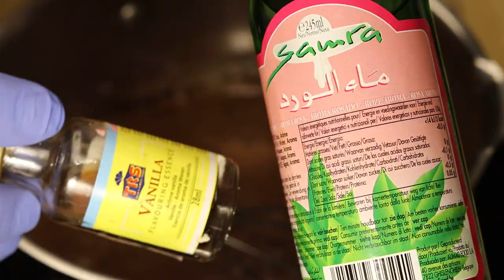شوكولاته بالكراميل بانا كوتا / نباتي / كيتو دايت / لمرضى السكر - Panna Cotta Vegetarian Keto